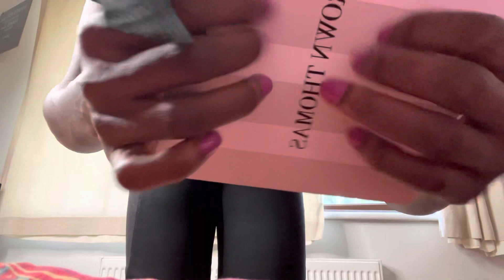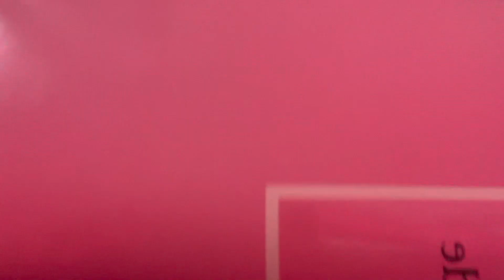Chaotic ASMR Up close and personal Triggers | No Talking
It’s Sunday. I went to London Yesterday and it was lovely with lovely friends.

How was your Saturday?

Take care of yourself and sweet relaxation😘

Thank you for being here, much love 🌸🌸🌸